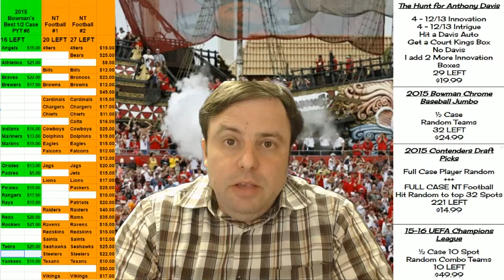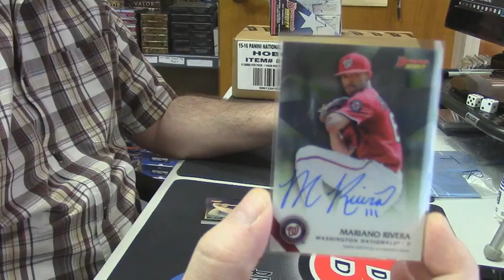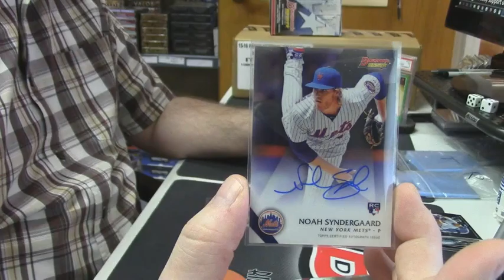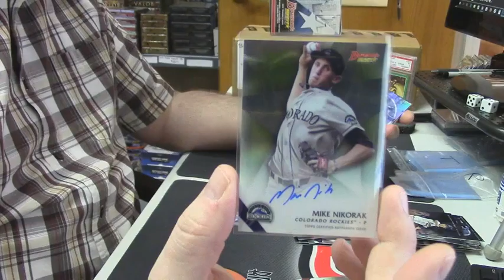2015 Bowman's Best Mania Box